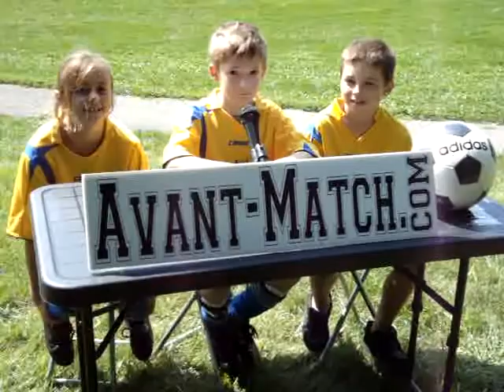[Avant-Match] Soccer Football AvantMatch AvantMatch.com ApresMatch ApresMatch.com Avant Match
AvantMatch.Com

Je suis a la recherches de partenaires pour mon projet Avant-Match. Et bientot Apres-Match